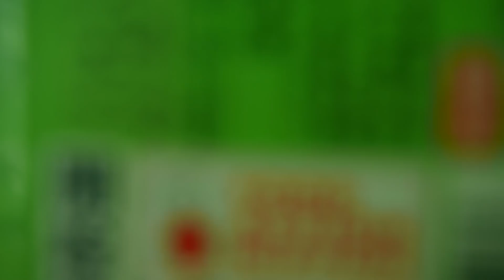【前面展望】平湯温泉ー高山濃飛バスセンター【濃飛バス】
このシリーズは最終的に、松本から金沢まで繋がる予定です。